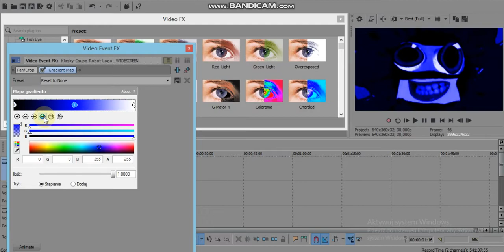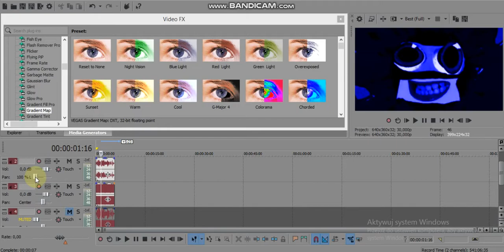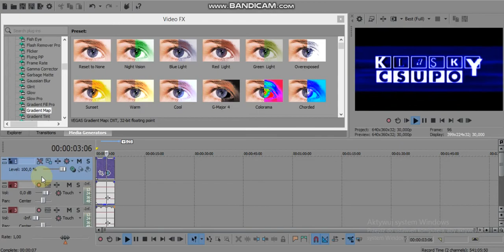How to make Music Effect (FOR REAL THIS TIME BUT I GOT VST MDA TALKBOX PLUGIN)